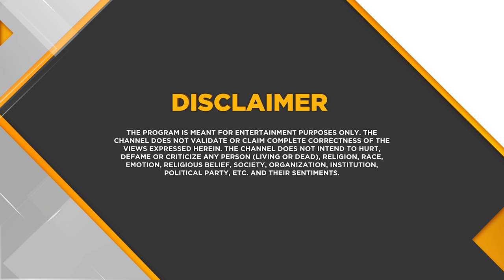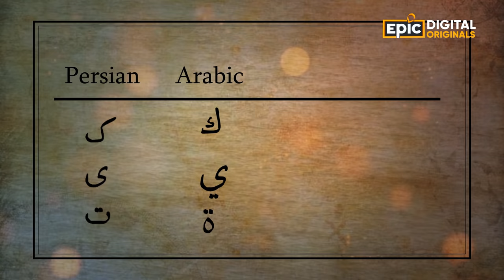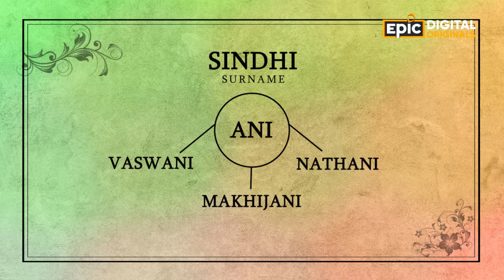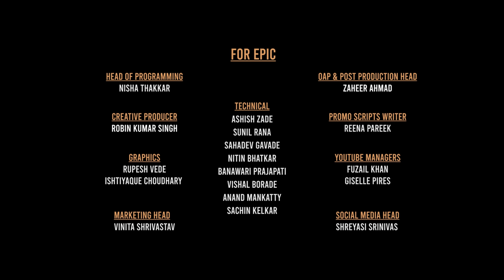EPIC KHOJ | Sindhi - Part 2 | Who are the Sindhis? | Full Episode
Sindhi community aur aakashvani ke beech hai ek interesting connection,
Par kya hai iss connection ka rehasya? Jaaniye Epic Digital Originals - Epic Khoj ke naye episode: Sindhi - Part 2 mein, 7th March, Monday 7:55 PM, sirf EPIC, EPIC ON, EPIC ke YouTube Channel par.